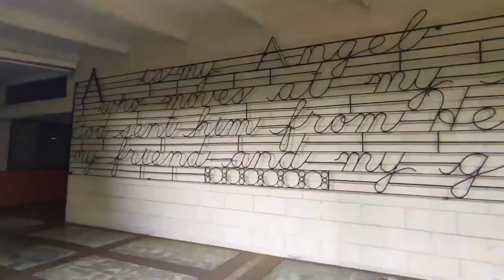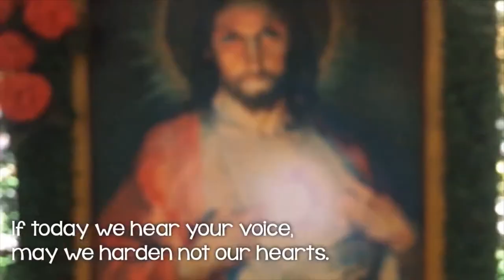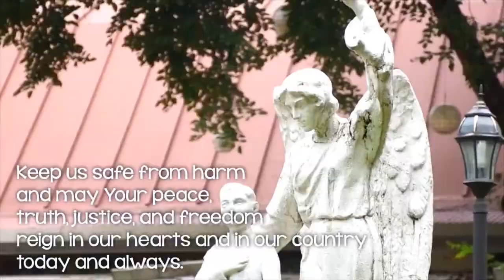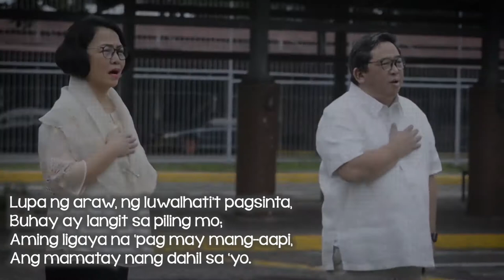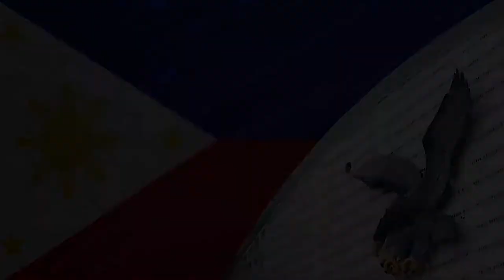FLAG CEREMONY (ENGLISH)